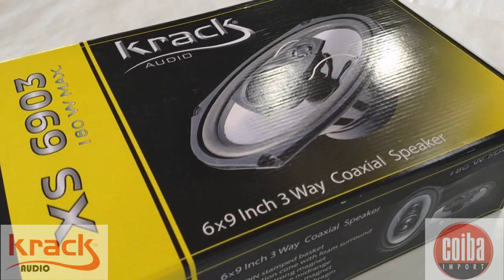Bocinas Krack Audio modelo XS-6903 de 6x9 pulgadas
El precio aproximado de este par de bocinas es de 600 a 700 pesos, son de 3 vías y las puedes adquirir en la tiende de Krack Audio que está en Guadalajara, les compartimos el